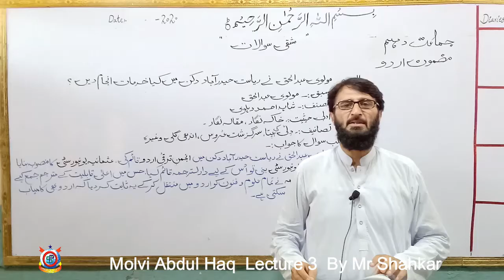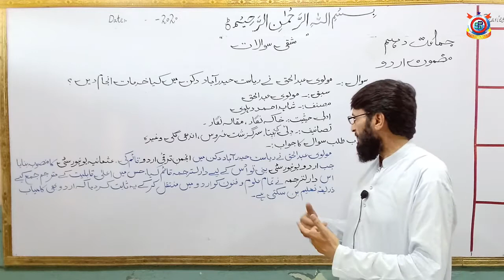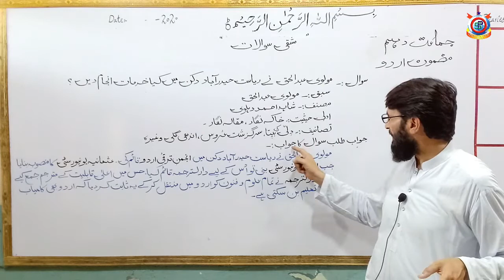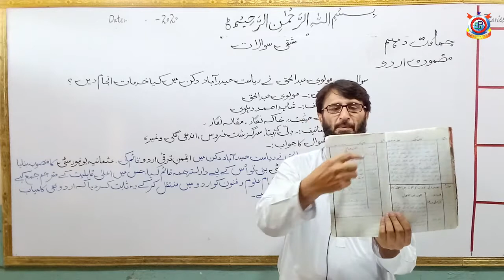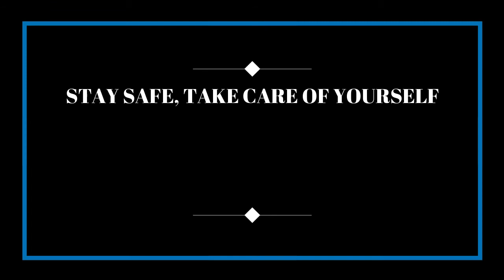Molvi Abdul Haq - Urdu | Lecture 3 | Class 10th